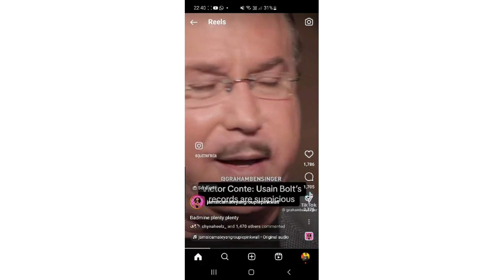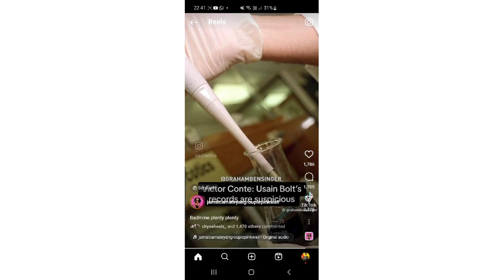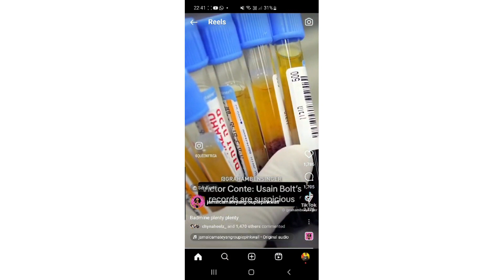Jamaican runner 🏃‍♀️ takes drugz to win 🏆 gold ( da horny pastar vlog 2023)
Da Church Don't Run Off Of Fresh Air,
So 1/10th Of Your Earnings Haffi Left Here

FRONT- N JAMAICA WAKE UP MIX.VOL.1.

1.Intro
2.Mikeylous - Ungrateful
3.Buju Banton - Blessed
4.Govana - Likkle Bit A Money
5.Koffee -  Lockdown
6.Mikeylous - Wake Up
7.Intence  Tears Dem Dry
8.Greatonee - Can't Dis
9.D’voice - No Bad Energy
10.Seltza - Change My Way
11.Spotless - Money Pree
12.Shocking Murray - No Snif
13.Mikeylous - Longevity
14.Vybz Kartel feat. Lisa Mercedez - Run Dancehall
15.Stylo G Feat Chris Gayle - Too Hot Remix
16.Da Horny Pastar - Bagga Chat
17.Vybz Kartel - Addidiking
18.Sharrie - No Gun Inna Underwear
19.Masicka - Currency
20.Vybz Kartel  - Sociopath
21.Chevis - Heart Beat
22.Vybz Kartel - No Prison
23.Shav-A - Vibing Bounce
24.Skillibeng ft. Jada Kingdom - Shake
25.Kyoda - Get Gyal
26.Jada Kingdom & Vybz Kartel - Heavy (Remix)
27.Stylo G x Ajji Ft Busy Signal - Live Fi Di Summer
28.Vybz Kartel & Sikka Rymes - Gaza Run the World
29.Alkaline - Monopoly
30.Vybz Kartel feat. Teejay - Big Bizniz
31.Aidonia -  Look
32.Vybz Kartel - Cute Rider
33.Alkaline - High Props
34.Intence - Yeng
35.Popcaan & MIST - Buzz
36.Shav A - Island Girl
37.Skillibeng  - Clean Everyday
38.Skillibeng  - Most
39.Ding Dong  - Inside
40.Teejay - Kotch
41.I-Octane - High Rev